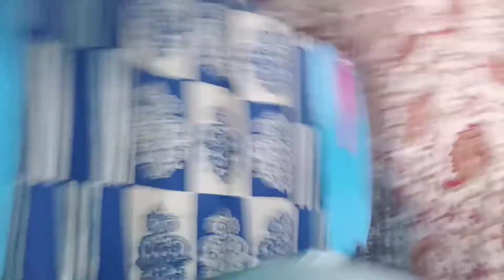চললাম আজ বিশেষ মানুষের জন্মদিন উপলক্ষে🥰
I have tried to show you my best in my video.stay tuned and keep watching my video.If you like this video then let me know in the comment box and don't forget to hit the bell icon.

phone - vivo v21 e